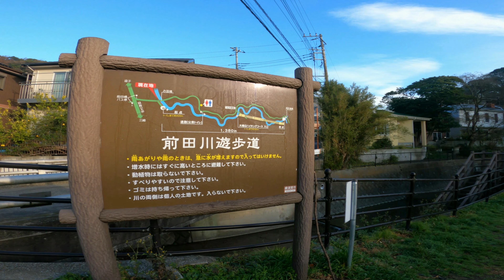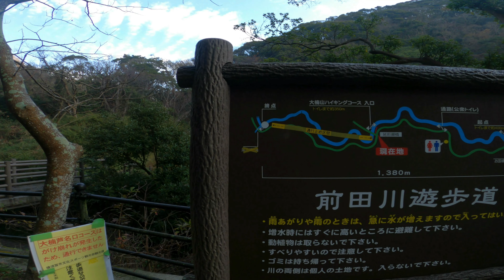Walk - Maeda River Promenade [Kanagawa, Japan]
The Maeda River is a clear stream formed by gathering the clean water and spring water of Mt. Ogusu.
It has been constructed over 1.4km out of a total length of 3.35km as a nature-friendly promenade.

CHAPTER
00:00 Maedabashi Bus Stop
00:20 Maeda River Promenade